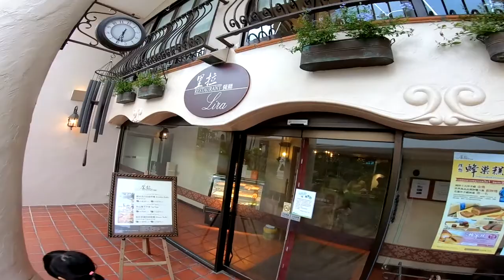[端午連假]_花蓮_EP16_理想大地_里拉餐廳吃晚餐_190608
今天的晚餐訂在里拉餐廳,雖然肚子一點也不餓,但是...還是悅來飯店比較好吃XD